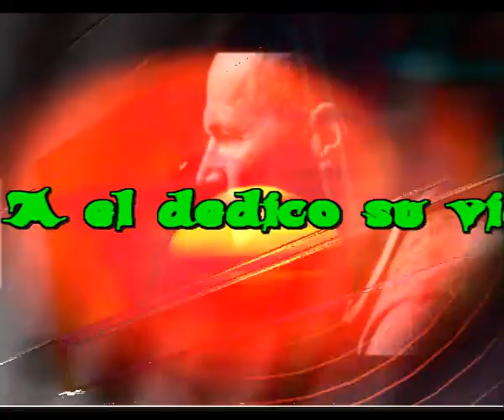A el dedico su vida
Y se desperto aquel dia
Creyendo aun mas en la vida
Y se entrego como siempre
A sus cosas a sus cuitas

Y justo empezando el dia
Se tropezo aquel paquete
Que en verdad nunca esperaba
Y que cambiaria su vida

La vida te da sorpresas
Dia a dia, cuando menos lo esperas
Y se encontro aquel paquete
En el quicio de su puerta

Lo tomo muy ducemente
Y vio como se movia
Aquello le miraba con ojos muy grandes
Y le lanzo una sonrisa

Era un niñito pequeño
Apenas recien nacido
Nunca podria imaginarse
Que aquel seria su hijo

Intermedio

No encontraron a sus padres
Ningun rastro de familia
Se dijo, sera mi hijo
Y a el dedico su vida